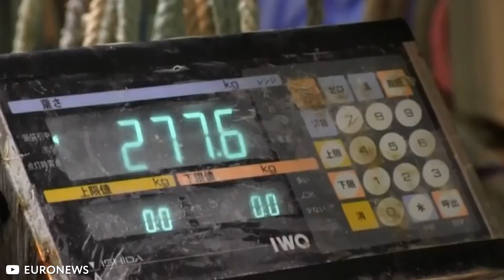The Apex Predator of the Ocean: Meet the Fish with the Deadliest Teeth in Existence!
In this video, we'll be taking a look at some of the world's most dangerous most dangerous fish- those with the sharpest teeth! From sharks to piranha, these fish have teeth that can cut through flesh like butter.
Be sure to watch until the end to see which fish has the sharpest teeth- you won't be disappointed! Let this video teach you a little something about nature, wild life, and the animals that inhabit it.